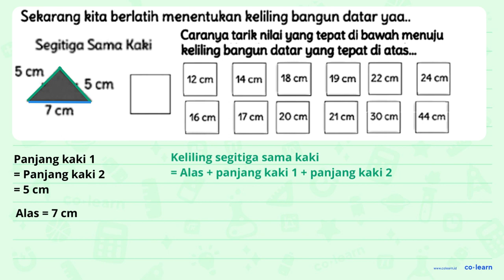Sekarang kita berlatih menentukan keliling bangun datar yaa.. Caranya tarik nilai yang tepat di b...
Sekarang kita berlatih menentukan keliling bangun datar yaa..
Caranya tarik nilai yang tepat di bawah menuju kelling bangun datar yang tepat di atas...
Segitiga Sama Kaki
 5 cm
 7 cm
 24 cm

Topik atau Materi: Segitiga (Luas dan Keliling) - Bangun Datar - Geometri - Matematika Kelas 4 SD -

Sumber Soal: Matematika SD liveworksheets.com  , N/A

00:00 : Bedah Soal
01:00 : Konsep, rumus dan pengertian Segitiga (Luas dan Keliling)
01:18 : Langkah penyelesaian soal
-1:49 : Jawaban akhir
00:19 : Penutup